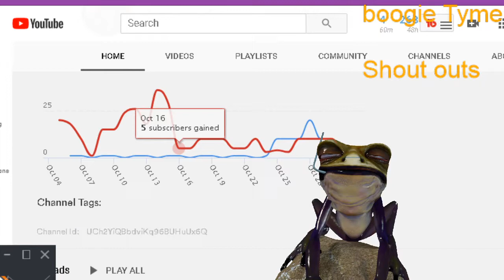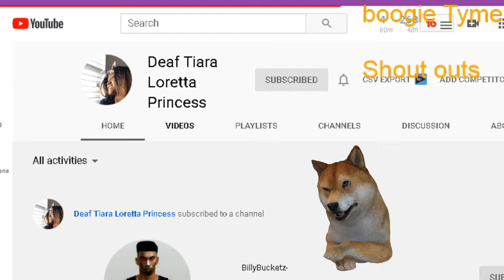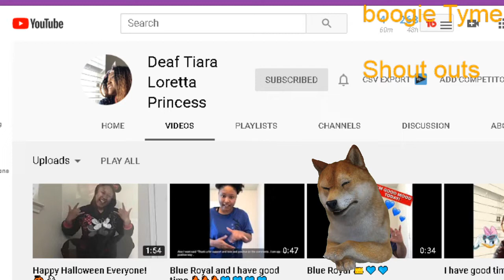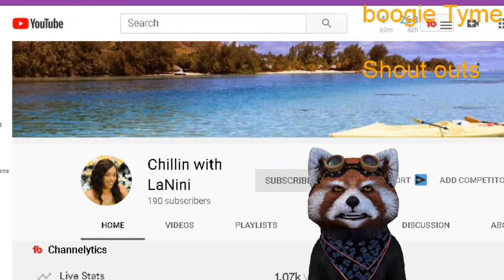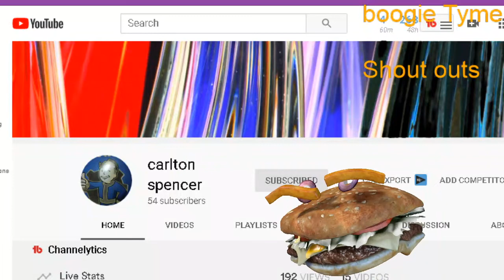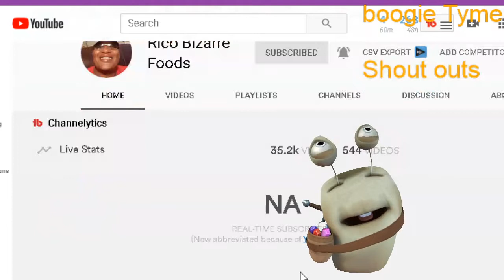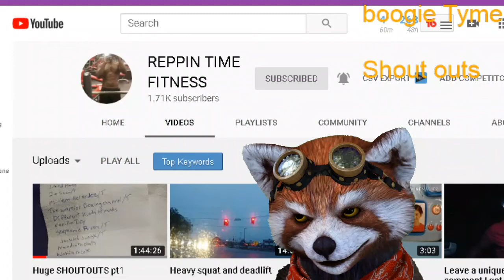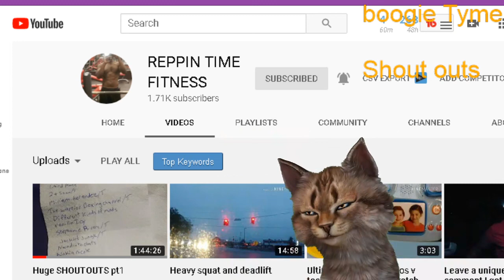Nov. Shouts outs Links below